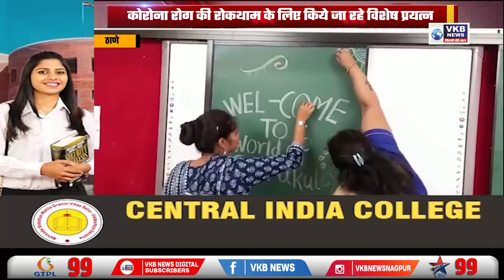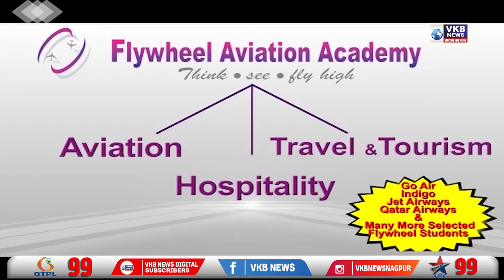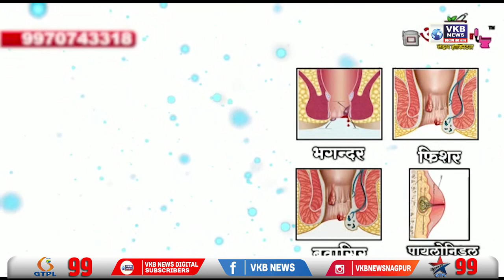नागपुर - पार्सल पैकेट में हुआ स्फोट | Hindi Bulletin